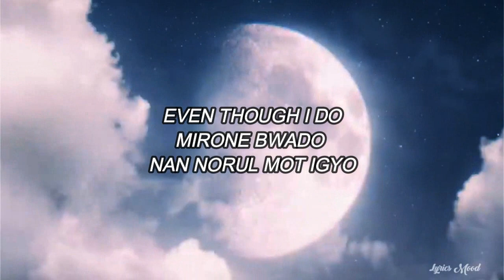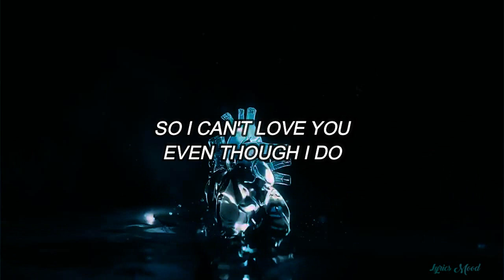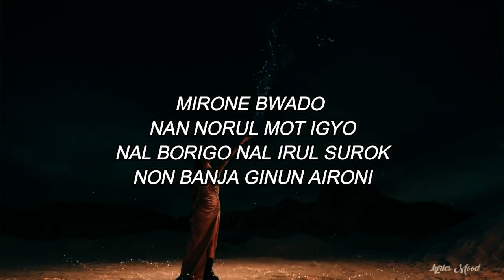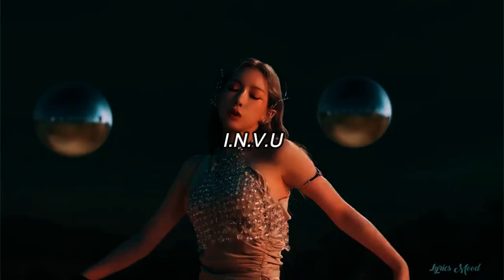TAEYEON - INVU EASY LYRICS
NUEVO VIDEOO!!